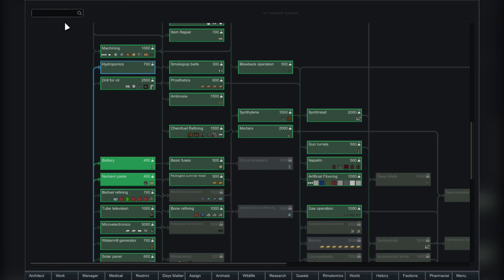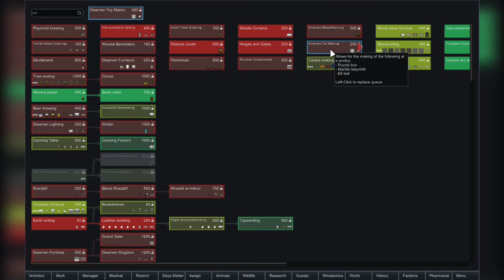IRISH POTATO FAMINE : Rimworld Extremely Modded HardCore Run-Through : Ep.2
This is episode two of our Rimworld series and we are going through a POTATO FAMINE!